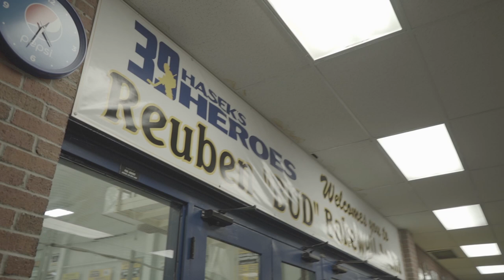Hockey Is For Everyone: Hasek's Heroes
His journey to the ice started in the Congo.

Hasek’s Heroes gave Faustin a home in Buffalo.